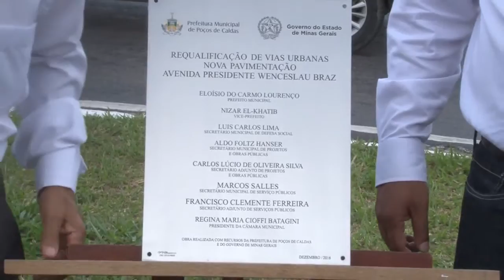REVITALIZAÇÃO DA WENCESLAU